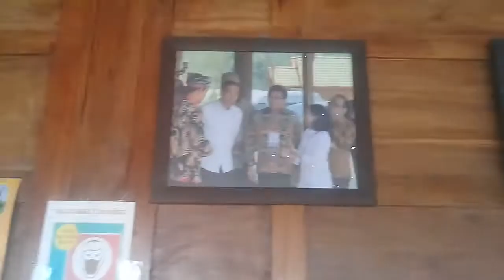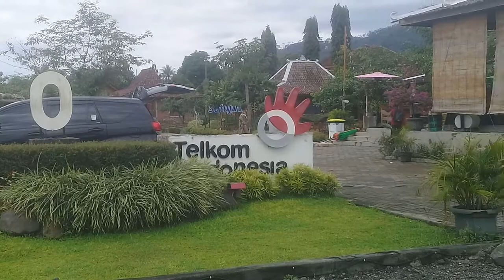PESERTA PELATIHAN PROGRAM KEMENPAREKRAF, SAAT "ISOMA" DI BALKONDES TUKSONGO, BOROBUDUR